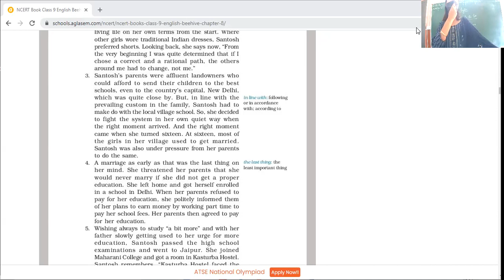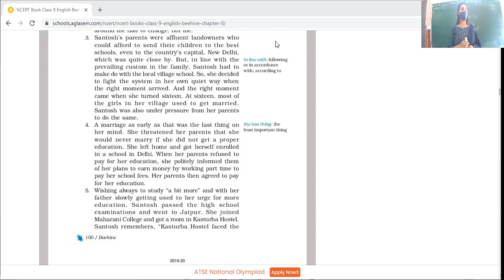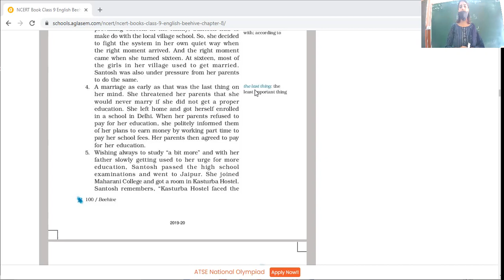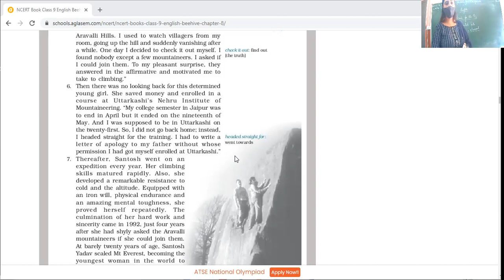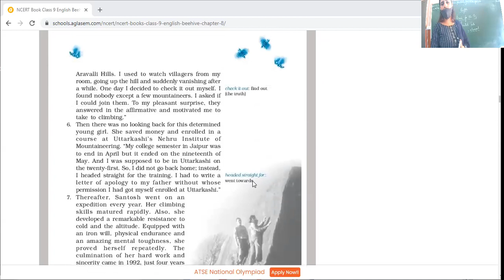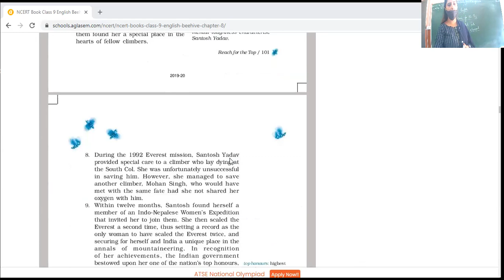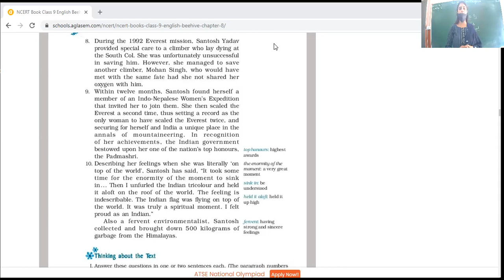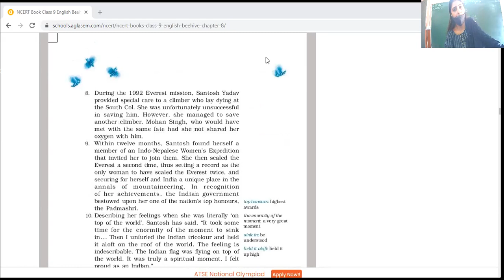5 10 21 Eng 9B Reach for the top